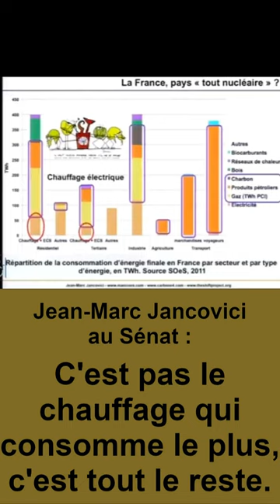C'est pas le chauffage qui consomme le plus d'électricité c'est tout le reste.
Jean-Marc Jancovici  "Commission d'enquête sur le coût réel de l'électricité" Sénat [CC]
Jean-Marc Jancovici est connu pour son travail de sensibilisation et de vulgarisation sur le changement climatique et la crise énergétique, il est ingénieur français diplômé de l'École polytechnique et de Télécom,  spécialiste dans la thématique énergie-climat.